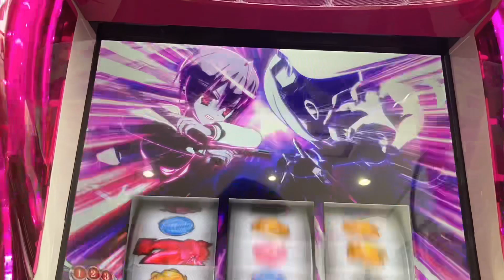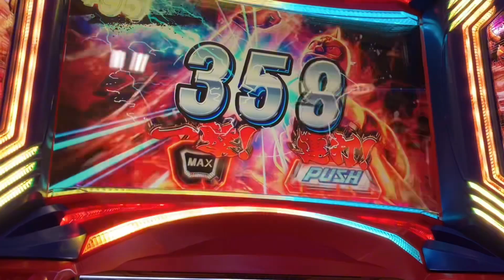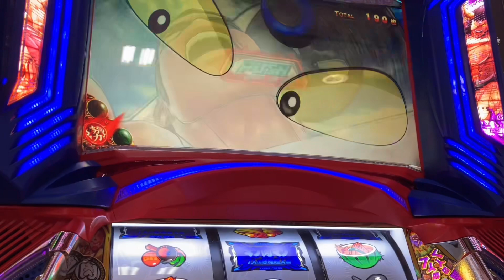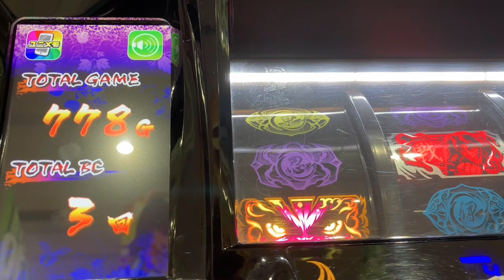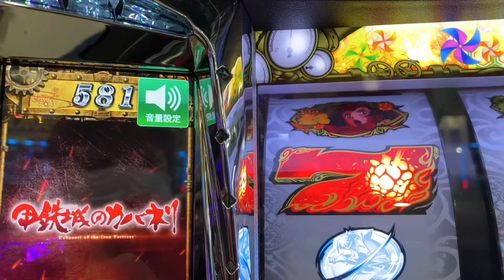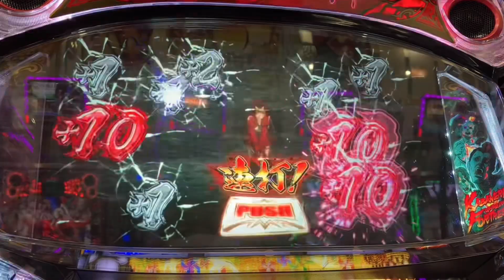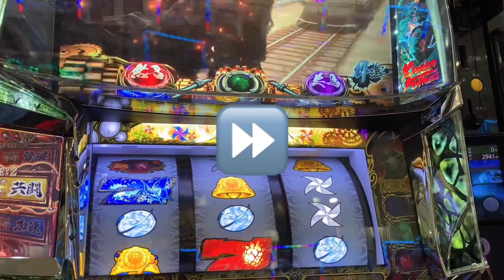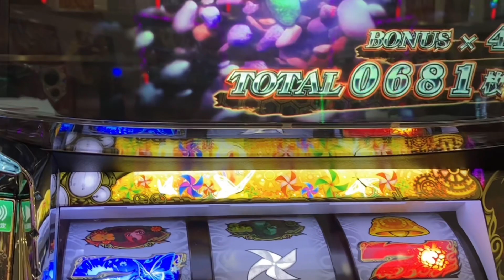【スロットハイエナ】【期待値】【2023.10拾えてるハイエナ機】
スロットハイエナ、期待値稼働の実践動画です。10月上旬に拾えたハイエナ機の紹介。ご覧ください。